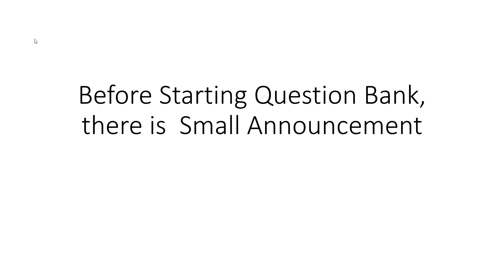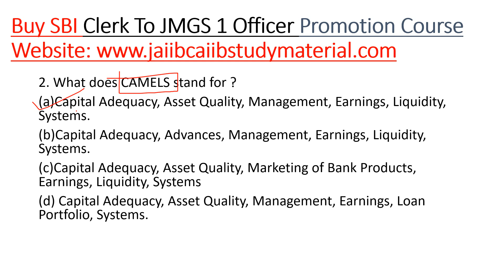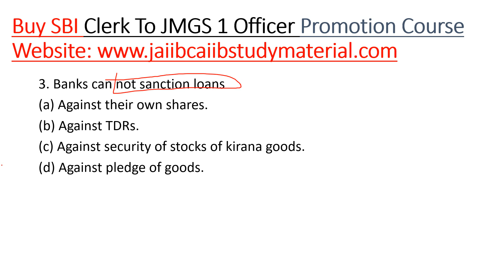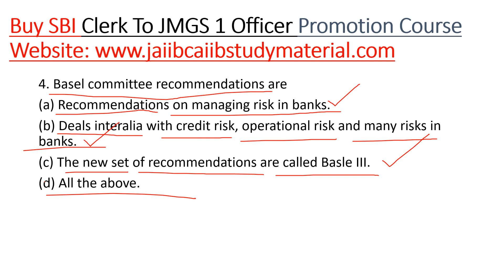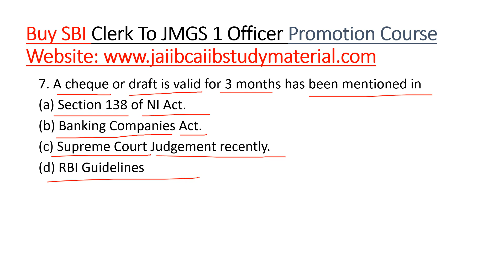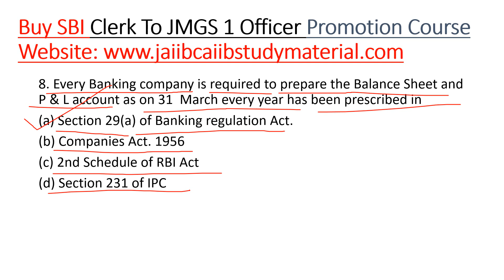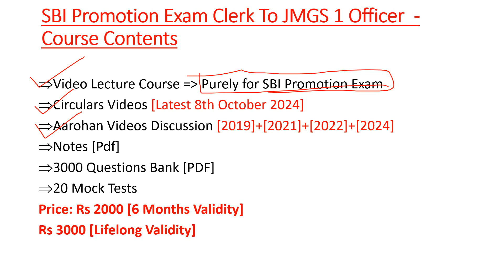SBI Promotion Exam Clerk To JMGS 1 Officer [Question Bank 1]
Buy SBI Promotion Exam Clerk To JMGS 1 Officer Video Lecture Course = Rs 2000/-